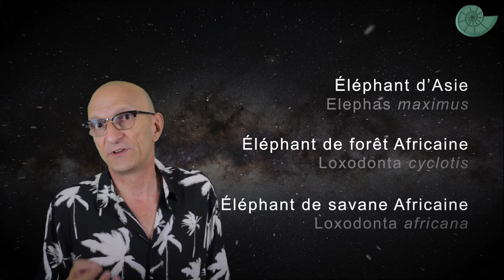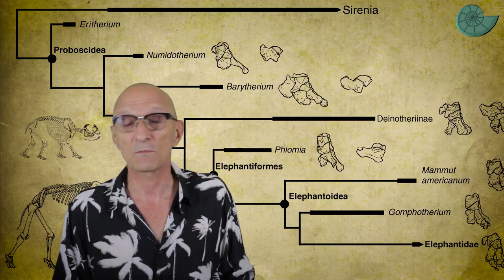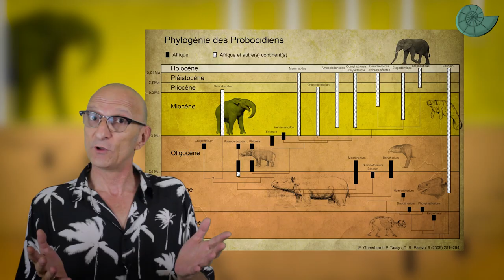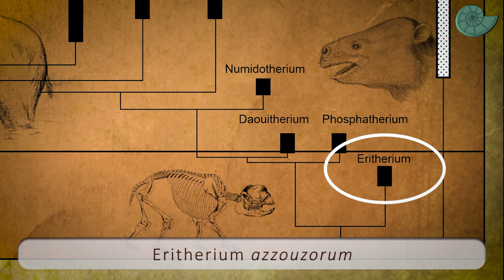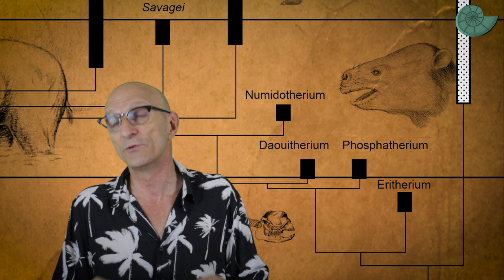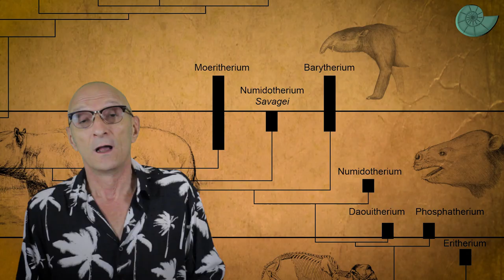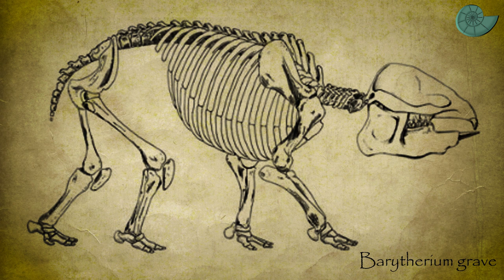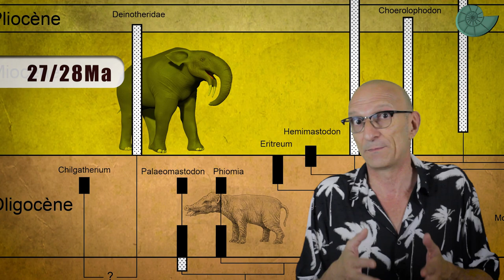Aux origines des éléphants - Evolution des proboscidiens (1/3) - Paléontologie - Simplex paléo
Remontons l'arbre phylogénétique des éléphants pour découvrir les premières espèces l'ordre des proboscidiens, les proboscidiens basaux...

Simplex Thème : Steve Duran    ;-)

Remerciements

Aux Tipeurs !

- Dr. Julien Benoit - Stopscience -

Sources :

L’origine et l’évolution des éléphants Emmanuel Gheerbrant, Pascal Tassy (Publication - pdf)

Mon matos : (liens partenaire Amazon)

Caméra :
+ Objectif 18-55mm

Micro cravate :

et plein de chemises Hawaïennes. indispensables :-)